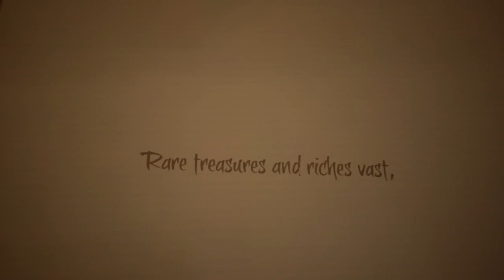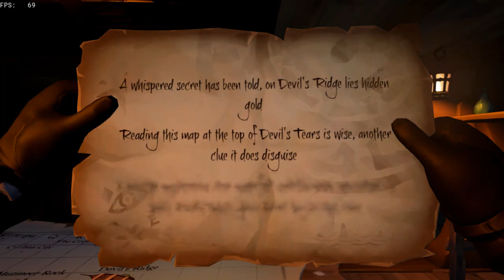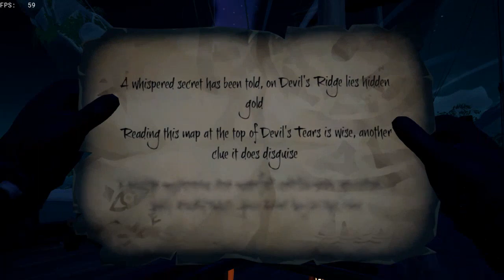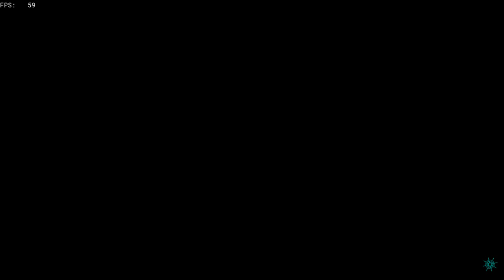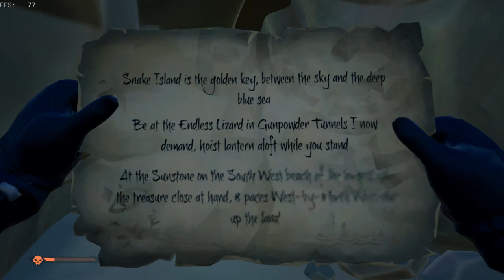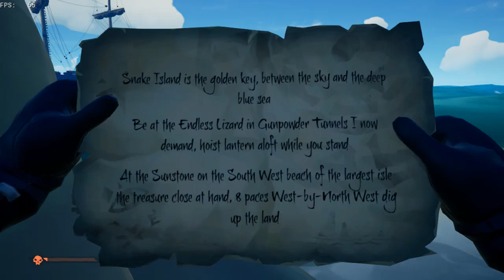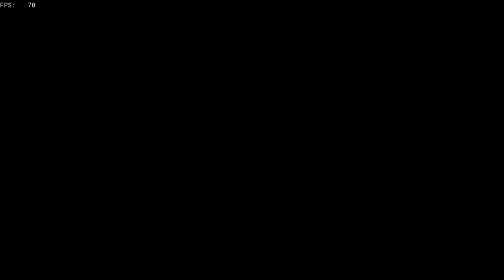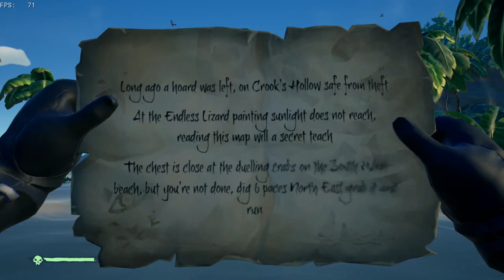Sea of Thieves LIVE - How to Solo Merchant